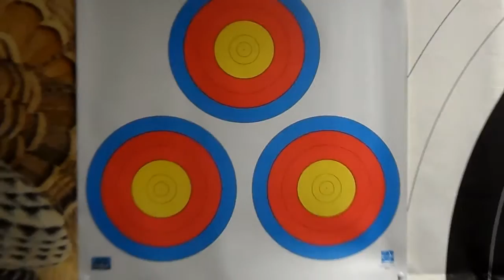Лук Game Master2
Краткий обзор лука Hoyt Game master 2 .